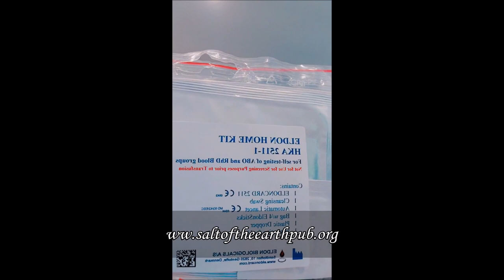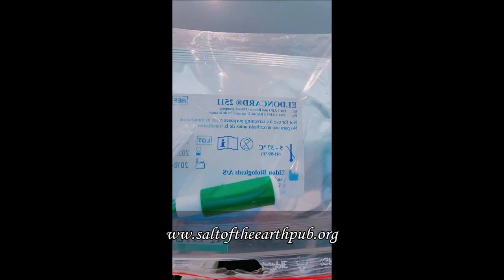Detox Symptoms When You First Begin To Eat For Your Blood Type